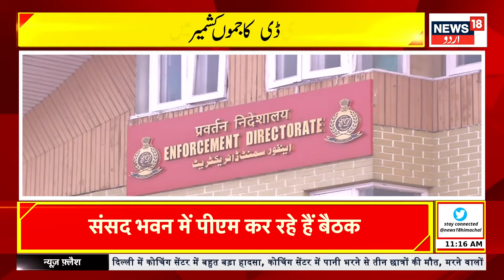Kashmir News : کشمیر کے پٹن اور سری نگر میں ای ڈی کی بڑی کارروائی | ED | Grameen Bank | News18Urdu